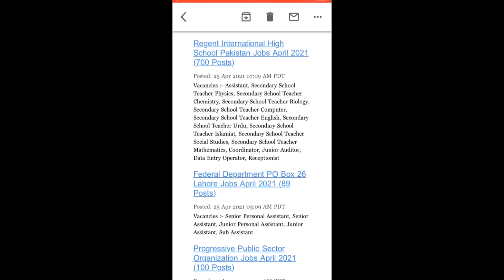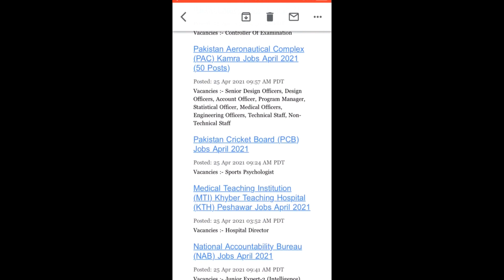25 April 2021 Latest Jobs Updates , PaperPk, Newspapers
timing 3:00 A.M ,

Ajj me app kay sath 25 April 2021 Ki Jobs Share kar raha hoon Jo Pakistani Newspapers me Published hoe hain.

Freelancer Accounts Link:

Top Videos:

FOR EARNING:

YouTube Channel Name: Taleem Ka Tarka

Facebook Jobs Group: Jobs For All
Facebook Education Group: Education For All